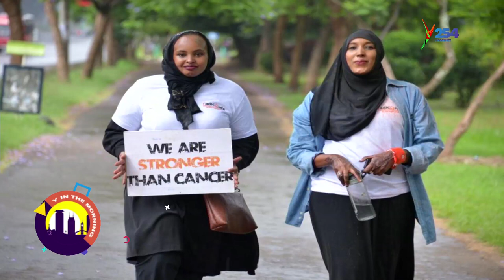Facts You Need To Know On Childhood Awreness